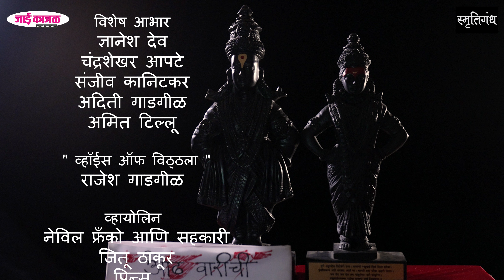Odh Varichi | Anand Bhate | Devotional Music | New Bhaktirachana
This is a new Bhaktirachana (Devotional music), which brings out the emotions of a "Varkari", who hasn't been able to have a "Darshan" of Lord Vitthala.
Lyrics: Veena Gokhale
Composition: Mandar Apte
Music arragement: Amit Padhye
Published by Smrutigandha
Produced by Jai Kajal